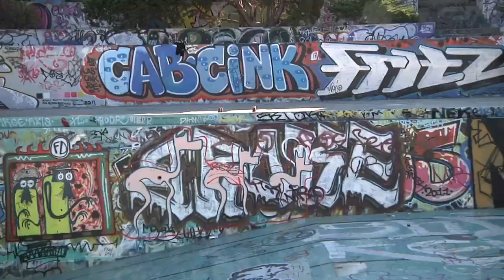Independent Trucks: Julian Davidson RTBFTR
Independent Trucks welcomes Julian Davidson to the team with this Ride The Best part fresh from the streets.